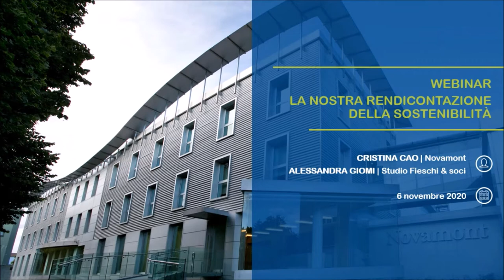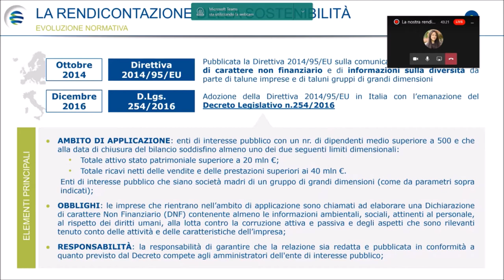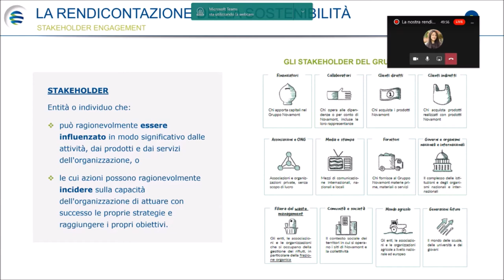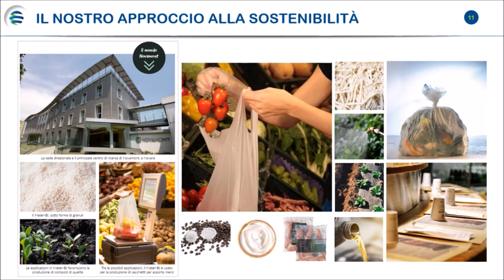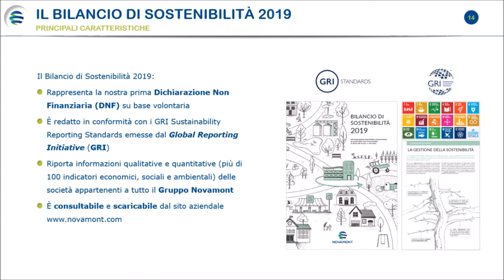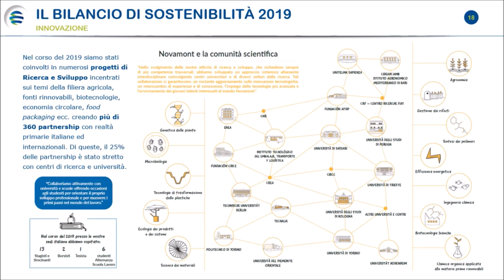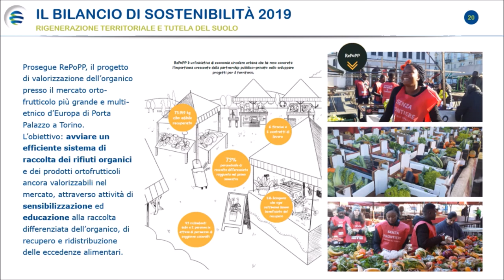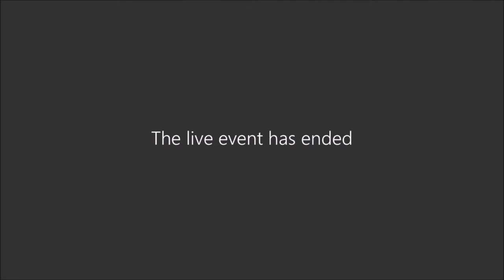La nostra rendicontazione della sostenibilità